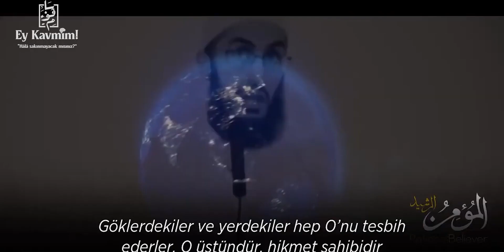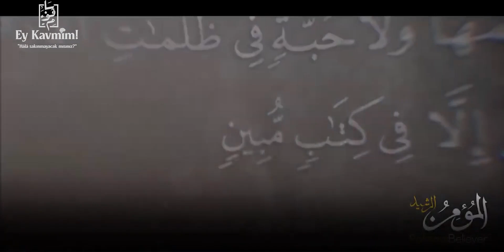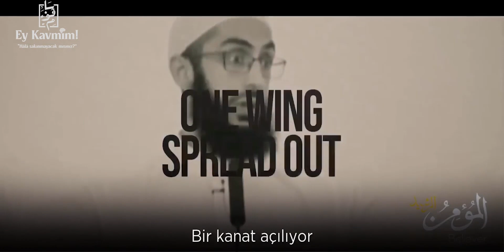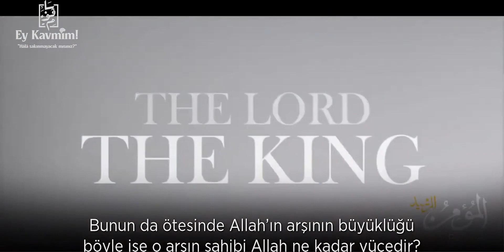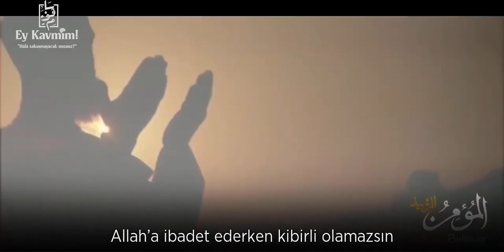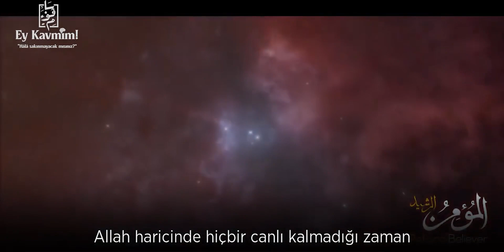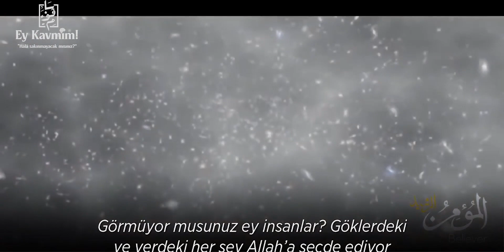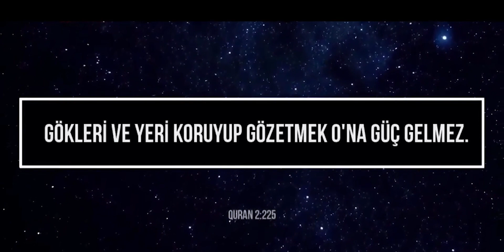Allah svt. Krallığı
اَللّٰهُ لَٓا اِلٰهَ اِلَّا هُوَۚ اَلْحَيُّ الْقَيُّومُۚ لَا تَأْخُذُهُ سِنَةٌ وَلَا نَوْمٌۜ لَهُ مَا فِي السَّمٰوَاتِ وَمَا فِي الْاَرْضِۜ مَنْ ذَا الَّذ۪ي يَشْفَعُ عِنْدَهُٓ اِلَّا بِاِذْنِه۪ۜ يَعْلَمُ مَا بَيْنَ اَيْد۪يهِمْ وَمَا خَلْفَهُمْۚ وَلَا يُح۪يطُونَ بِشَيْءٍ مِنْ عِلْمِه۪ٓ اِلَّا بِمَا شَٓاءَۚ وَسِعَ كُرْسِيُّهُ السَّمٰوَاتِ وَالْاَرْضَۚ وَلَا يَؤُ۫دُهُ حِفْظُهُمَاۚ وَهُوَ الْعَلِيُّ الْعَظ۪يمُ

BAKARA 255 . Allah... O’ndan başka (ibadeti hak eden) hiçbir ilah yoktur. (Hayat sahibi ve varlığa hayat veren) El-Hayy, (var olmak için hiçbir şeye muhtaç olmayan, her şeyin varlığı kendisine bağlı olan) El-Kayyûm’dur. Ne uyuklama ne de uyku tutar O’nu. Göklerde ve yerde olan her şey O’na aittir. O’nun izni olmadan kim O’nun yanında şefaat edebilir? Onların önünde ve arkasında olanı bilir. O’nun dilediği dışında O’nun bilgisini kuşatıp (kavrayamazlar). Kürsüsü gökleri ve yeri kuşatmıştır. Onları (gökleri ve yeri) korumak O’na ağır gelmez. O, (zatı ve sıfatları en yüce olan) El-Aliy, (zatı ve sıfatları en büyük olan) El-Azîm’dir.